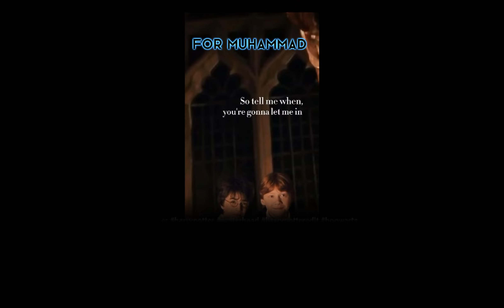for my friend